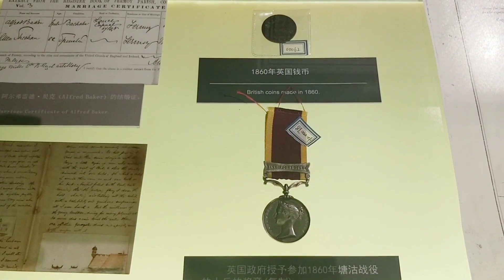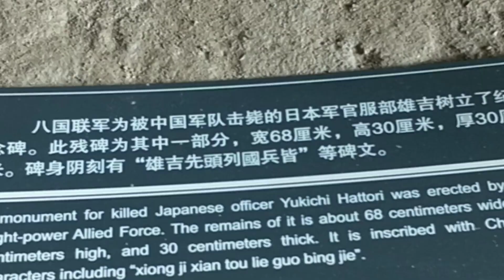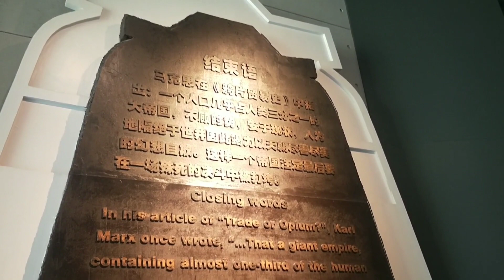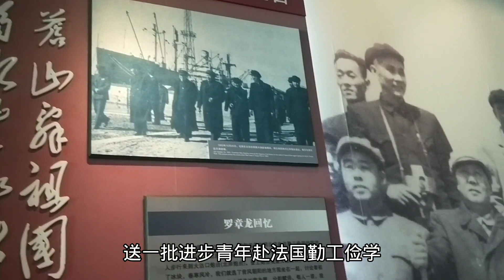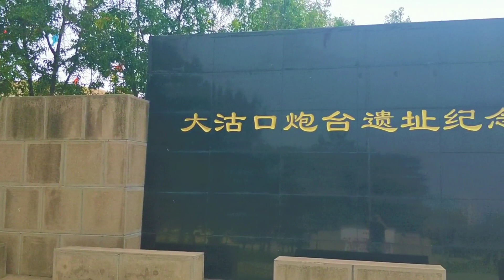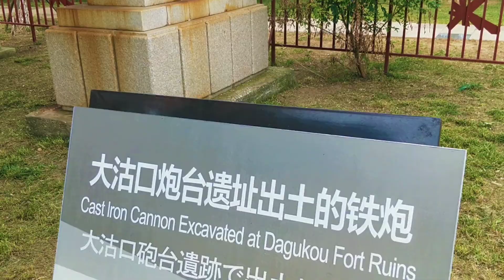大沽口炮台的这件东西绝对让你想不到，女士勿看。大沽口镇馆之宝